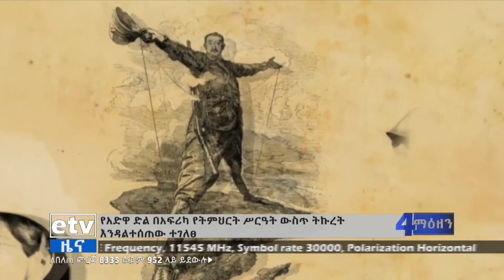የአድዋ ድልን በትምህርት ስርዓት ውስጥ በማካተት ለአሁኑ እና ለቀጣዩ ትውልድ ታሪክን ማውረስ እንደሚገባ ተገለፀ